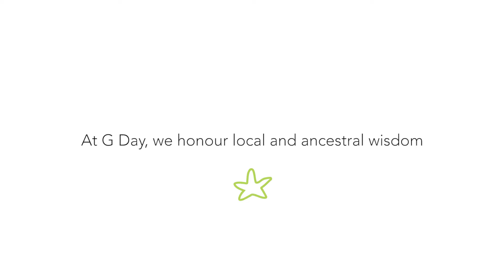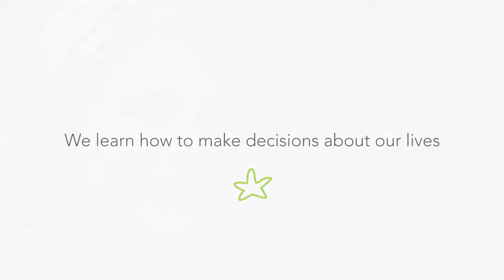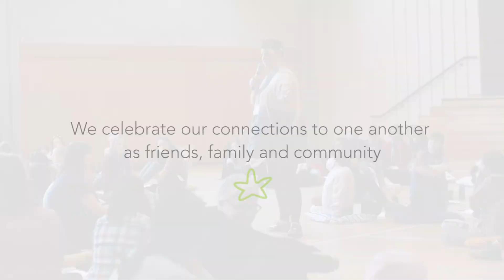G Day Vancouver April 2019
On April 29, 2019, over 200 girls and adults gathered for the 11th G Day at the beautiful Nikkei National Museum and Cultural Centre in Burnaby BC.

Featured presenters:
Uzume Taiko
Jocelyn MacDougall
Kirsten Sharp
Rebecca Duncan
Ruby Smith Diaz
Tamara Taggart